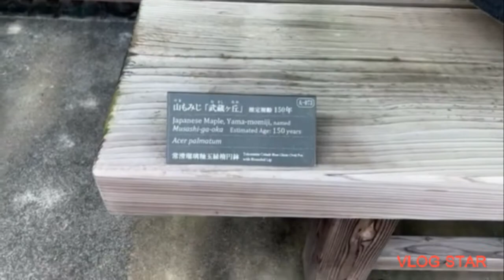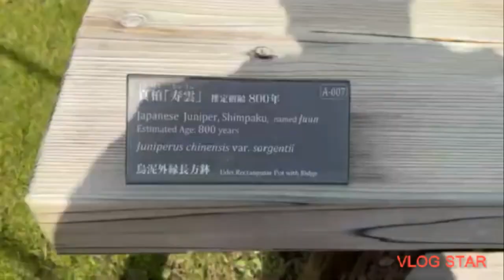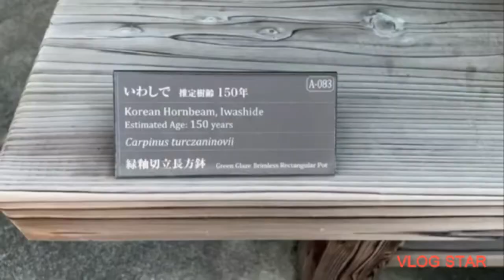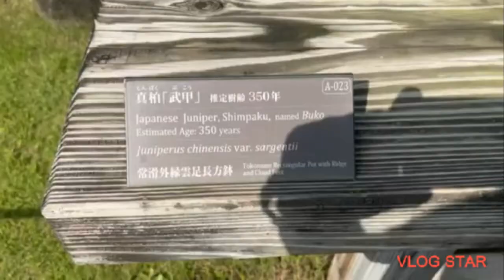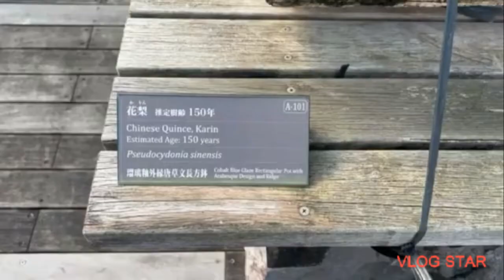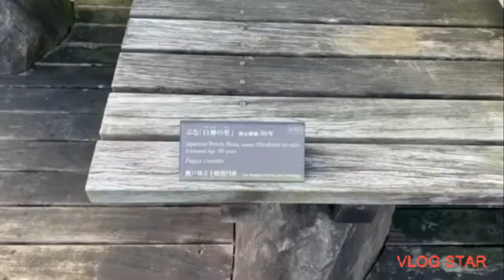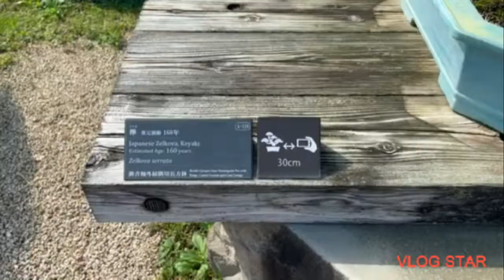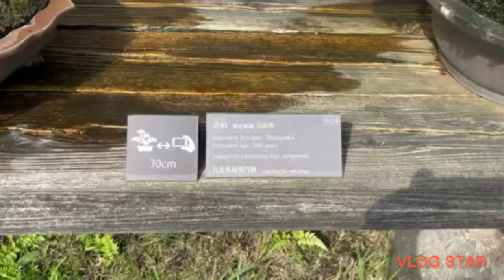japanese Bonsai inspirasi"